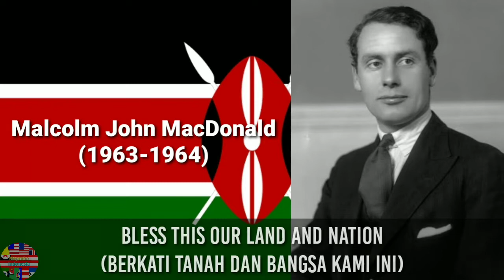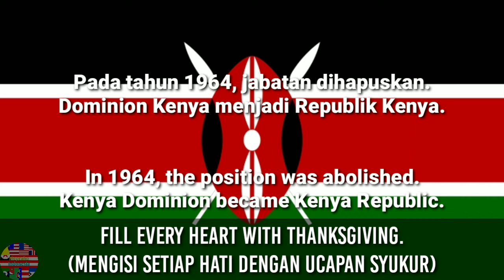National Anthem of Kenya 1963-1964 (Governor General)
O God of All Creation
"Ya Tuhan Segala Ciptaan"

English:
Bless this our land and nation
Justice be our shield and defender
May we dwell in unity
Peace and liberty
Plenty be found within our borders.

Let one and all arise
With hearts both strong and true
Service be our earnest endeavour
And our homeland of Kenya
Heritage and splendour
Firm may we stand to defend.

Let all with one accord
In common bond united
Build this our nation together
And the glory of Kenya
The fruit of our labour
Fill every heart with thanksgiving.

Indonesian:
Berkati tanah dan bangsa kami ini
Keadilan menjadi tameng dan pembela kami
Semoga kami tinggal dalam kesatuan
Kedamaian dan kebebasan
Banyak ditemukan di dalam perbatasan kami.

Biarkan satu dan semua muncul
Dengan hati yang kuat dan benar
Pengabdian menjadi upaya sungguh-sungguh kami
Dan tanah air kami Kenya
Warisan dan kemegahan
Seteguh mungkin kami berdiri untuk membela.

Biarkan semua dengan satu kesepakatan
Dalam ikatan yang sama kami bersatu
Membangun bangsa ini bersama-sama
Dan kemuliaan Kenya
Hasil jerih payah kami
Mengisi setiap hati dengan ucapan syukur.